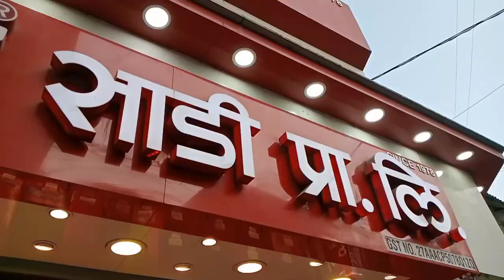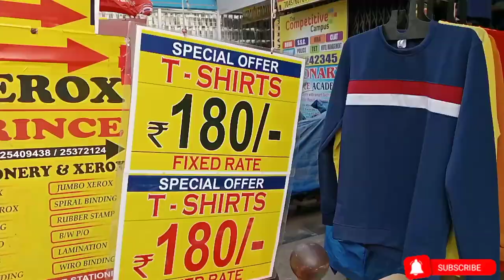Thane Market | Thane station road market | ठाणे मार्केट thane Part - 1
Hii all 🌻 This video is of Thane West station road shopping market.

Address : Station Rd, Thane West, Thane, Mumbai, Maharashtra.

About Thane : Thane is a city just outside Mumbai, in the western Indian state of Maharashtra. It’s known as the ‘City of Lakes’, and its more than 30 lakes include tree-lined Upvan Lake, a popular recreational spot.